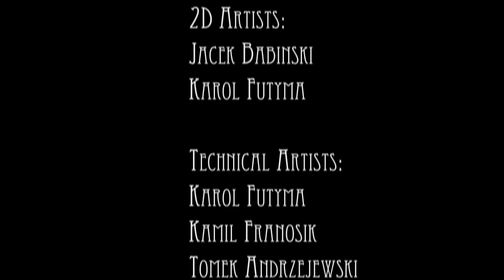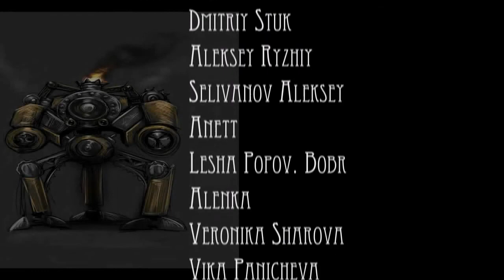Steam Slug (2009, PC) Mission 10 + Ending: Factories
Ending begins at 8:05.

Evan MacRyan has finally reached the factories (plural) where Dr. Mephishtrauss is hiding. There's nothing left in way besides a whole lot of steam and a big, dumb, badly-designed steampunk cyborg.

Well, this is the final boss everyone. Boy, is it miserable. As promised, I show off how ugly Steam Slug is and how poorly it runs maxed out for the first minute of gameplay. I couldn't have picked a worse stage, either, as the entire map is covered in ugly heat blur effects that slow the game down to a crawl.

This boss, like everything else you've seen so far, is just padding. Unlike Mission 6, you have to kill all the Tower Machines or else Machiavelli is completely invincible. Hooray...

I get the feeling that there was meant to be a final level after this one, because it seems like there's a huge gap in the story between the post-boss cutscene and the ending cutscene. Then again, I'm not surprised that a Russian (or Polish or whatever) game would run out of money. I won't spoil the ending in this description, but man is it an insult. I can't tell whether it's a pathetic sequel hook or one of those annoying bad endings.

In any case, that was Steam Slug. I'm sorry for putting my 5 loyal viewers through this mess. At least Rat Hunter was somewhat playable and had a funny storyline. This disaster couldn't even be saved by GFi's lousy localization. Thanks for the laughs anyway, Tim Brigman and Anna Powalska (obvious pseudonyms). One last thing: while Steam Slug doesn't have any unused content, I did find out that the original title was meant to be "Steampunk Legends" from the label in OBS.